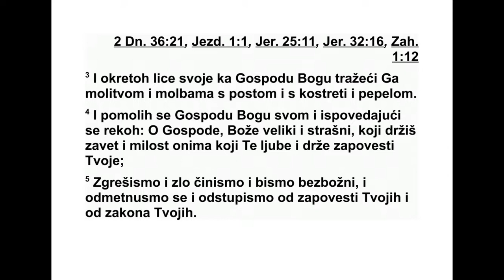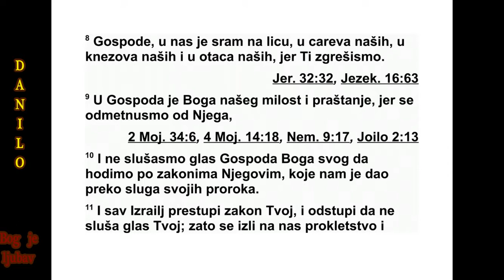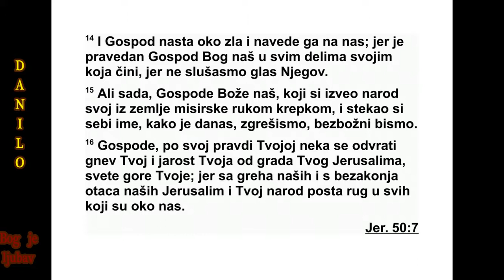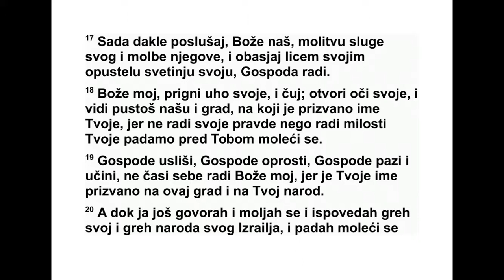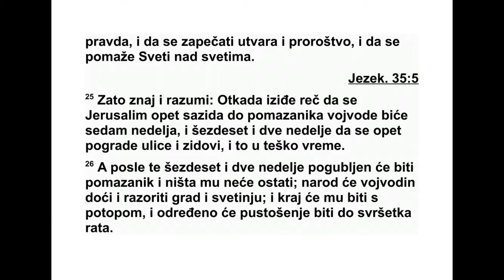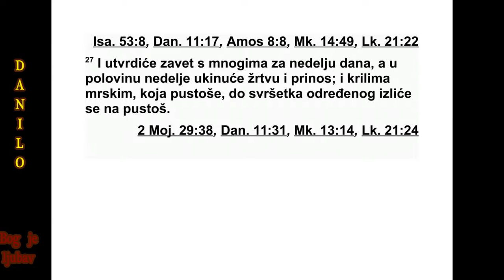KNJIGA PROROKA DANILA GLAVA 9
9 Прве године Дарија, Асвировог сина, који
је пореклом Међанин, а који је био пос та в -
љен за цара над халдејским царством, 2 пр -
ве године његовог владања, ја, Данило, ра -
зу мео сам из књига број година које, према
речи коју је Господ упутио пророку Јеремији,
треба да се наврше над опусто шеним Јеру -
са лимом, наиме, седамдесет година. 3 И ок -
ренуо сам своје лице према Господу, ис ти -
нитом Богу, да га тражим молитвом и уср д -
ним молбама, у посту, кострети и пепелу. 4
И помолио сам се Господу, свом Богу, приз -
најући:
„О Господе, истинити Боже, ти си велик,
ули ваш страх, држиш се савеза и показујеш
милост онима који те воле и држе се твојих
заповести, 5 а ми смо згрешили, поступили
смо неисправ но, учинили зло и побунили се.
Одступили смо од твојих заповести и твојих
закона. 6 И нисмо слушали слуге твоје, про -
роке, који су у твоје име говорили нашим ца -
ревима, нашим кнезовима и нашим пра оче -
вима и целом народу. 7 Код тебе је, Господе,
праведност, а нама је данас срамота на ли -
цу, нама Јудиним синовима и станов ни цима
Јерусалима и свим Израелцима, онима који
су близу и онима који су далеко по свим зем -
љама куда си их расејао зато што су ти били
неверни.
8 О, Господе, нама је срамота на лицу, на -
шим царевима, нашим кнезовима и нашим
пра очевима, јер смо ти згрешили. 9 Код тебе
је, Господе, Боже наш, милосрђе и оп раш та -
ње, јер смо се побунили против тебе. 10 И
571 ДАНИЛО 8,7 - 9,10
*8,9 „Земља лепоте” се вероватно односи на
Израел. Упореди са Данило 11,16.41. 8,11 Или:
„редовна (стална) жртва”.
нисмо послушали твој глас Господе, Боже
наш, да живимо по твојим законима које си
нам дао руком слугу својих пророка. 11 Це -
ли Израел је преступио твој закон и одсту -
пио је не послушавши твој глас, и зато си на
нас излио проклетство и клетву, како је на -
писано у закону Мојсија, слуге Божјег, јер
смо ти згрешили. 12 И извршио си речи које
си изговорио против нас и против наших су -
дија који су нам судили, пустивши на нас ве -
лику невољу, каква се није десила под це -
лим небом као што се десила у Јерусалиму.
13 Као што је записано у Мојсијевом закону,
сва та невоља дошла је на нас, а ми нисмо
умилостивили лице твоје, Господе, Боже
наш, јер се нисмо одвратили од својих прес -
тупа и показали смо да не разумемо колико
си веран истини.
14 И ти си Господе будно чувао невољу и
на крају је довео на нас, јер си ти, Господе,
Боже наш, праведан у свим делима која чи -
ниш, а ми нисмо послушали твој глас.
15 А сада, Господе, Боже наш, ти који си
снажном руком извео свој народ из земље
египатске и стекао себи име какво имаш
данас, згре шили смо, зло смо чинили. 16
Мо лим те, Господе, због свих твојих пра вед -
них дела, одврати свој гнев и своју срџбу од
града свога, Јерусалима, од свете горе своје,
јер су због наших греха и због преступа на -
ших пра очева, Јерусалим и твој народ пос та -
ли ругло свима који су око нас. 17 А сада
пос лушај, Боже наш, молитву свог слуге и
ње гове усрдне молбе, и нека твоје лице зас -
ја над твојим опустошеним светилиштем,
због тебе, Господе. 18 Пригни ухо своје, Бо -
же мој, и чуј! Отвори очи своје и види пус -
тош нашу и град који носи име твоје! Јер
сво је усрдне молбе не упућујемо ти због
пра ведних дела својих, него због великог
ми лосрђа твога. 19 Господе, чуј! Господе,
оп рости! Господе, одазови се и помози нам!
Немој оклевати, због себе, Боже мој, јер твој
град и твој народ носе твоје име.”
20 Док сам још говорио и молио се и ис -
поведао свој грех и грех свог народа Из ра -
ела и упућивао Господу, свом Богу, молбу за
милост за свету гору свог Бога, 21 и док сам
још изговарао молитву, онај човек Гаврило,
кога сам на почетку видео у визији, ис црп -
љен од умора, дошао је к мени у време при -
ношења вечерњег жртвеног дара. 22 И об -
ратио ми се да ми помогне да све то ра зу -
мем, рекавши:
„Данило, дошао сам да све спознаш и ра зу -
меш. 23 Кад си почео да се усрдно молиш,
изашла је реч и ја сам дошао да ти је јавим,
јер си миљеник Божји. Зато пази на реч и
схвати визију.
24 Седамдесет је седмица одређено твом
народу и твом светом граду да се оконча
прес туп, да се учини крај греху, да се очисти
кривица, да се уведе вечна праведност, да
се стави печат на визију и на пророчанства
и да се помаже Свети над светима. 25 Зато
треба да знаш и да разумеш: Од часа кад
иза ђе реч да се Јерусалим обнови и поново
сагради па до помазаника вође, биће седам
седмица, и још шездесет и две седмице. Је -
русалим ће се обновити и биће поново са -
гра ђен с тргом и опкопом, али у тешко вре -
ме.
26 А после шездесет и две седмице по ма -
за ник ће бити погубљен и ништа му неће ос -
тати.